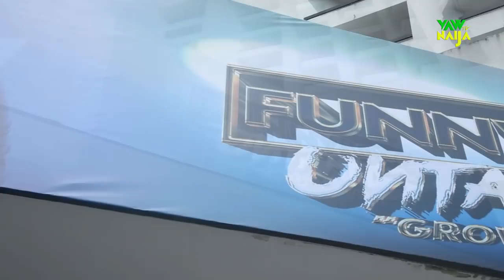I AM NOW A GROWN MAN, AND READY FOR MARRIAGE - FUNNY BONE